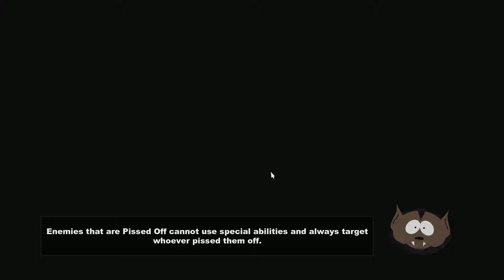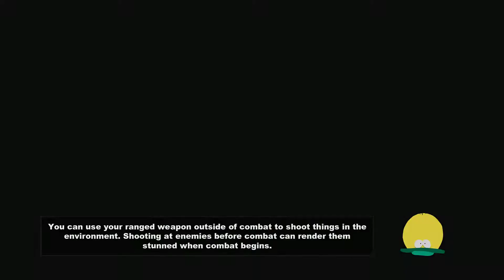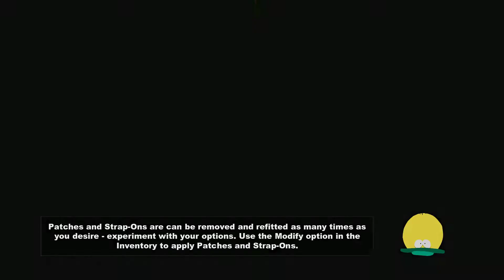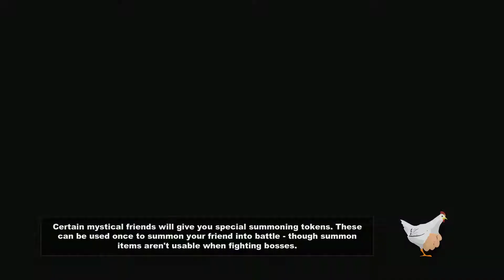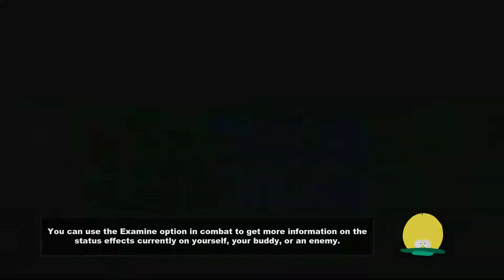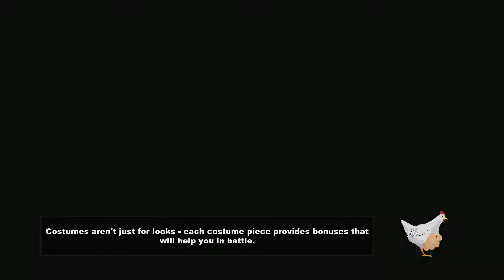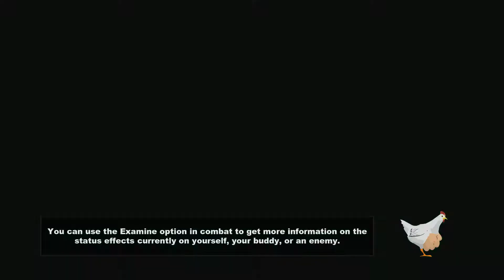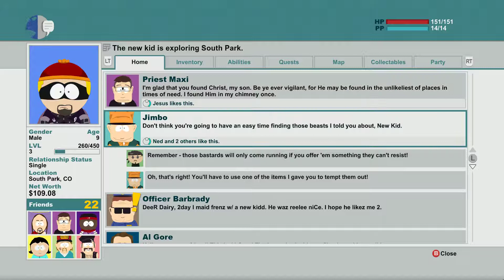South Park: The Stick Of Truth